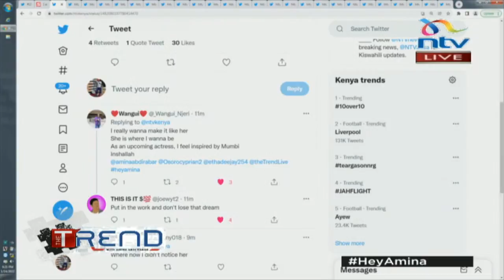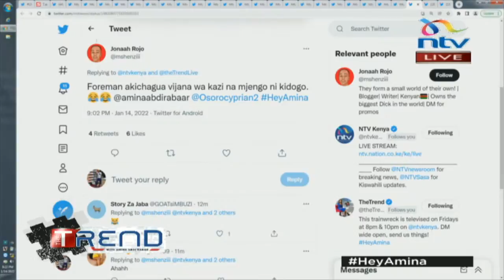Mumbi Maina, only Kenya in the Matrix cast talks on going global